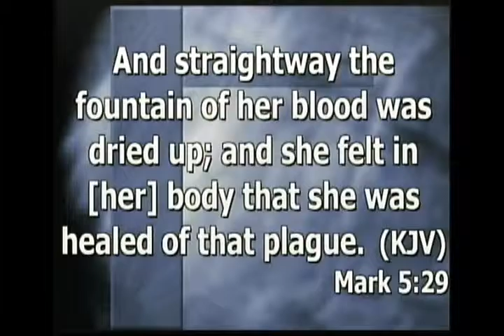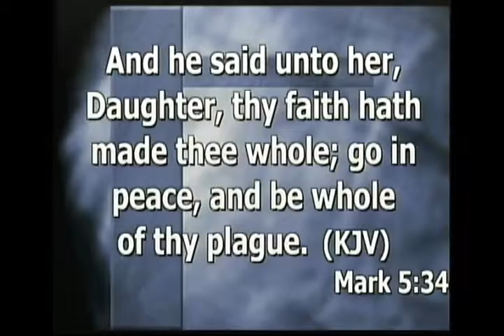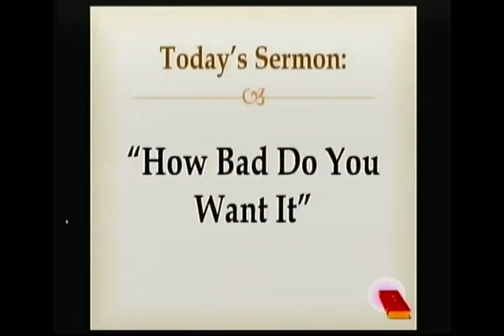How Bad Do You Want It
First Lady Doretha Long